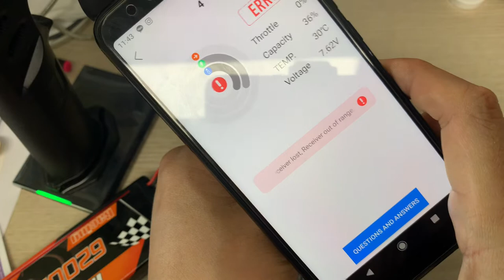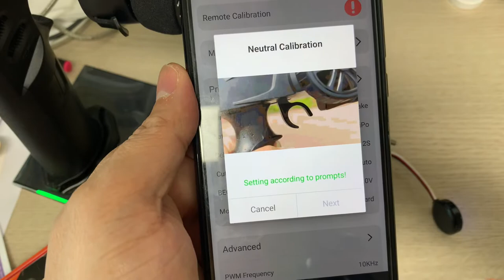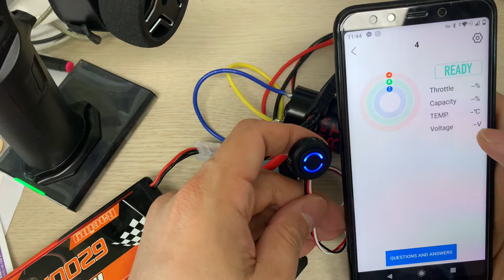ISDT ESC70, not functioned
issues during throttle calibration on ISDT ESC70.

Firmware : 1.0.0.12
ISD go app: updated.

Transmitter: NB4, adjusted to 0 point, No trim
Receiver: FGr4S V2